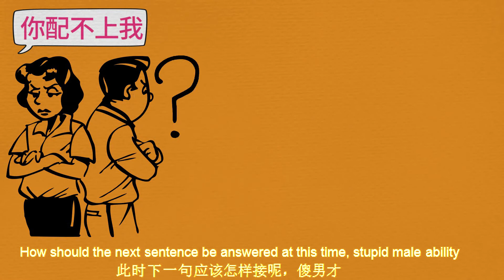如果相恋的两个人在一起时，突然说出你配不上我，下句该怎样接呢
怎样才会让女生为失去你而感到后悔。How to make girls regret losing you.如果相恋的两个人在一起时，突然说出你配不上我，下句该怎样接呢If two people in love with each other, suddenly say that you are not worthy of me, how to connect the next sentence